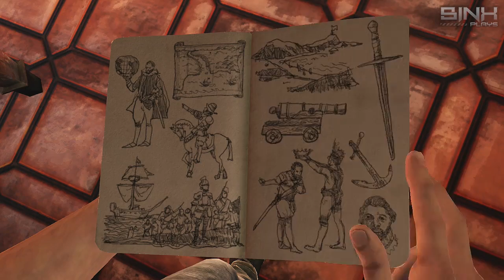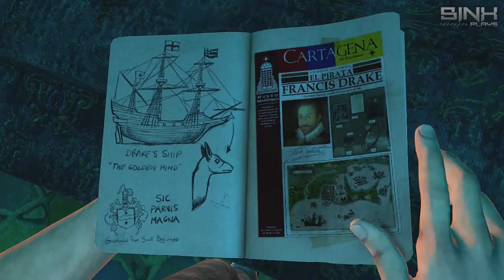UNCHARTED 3 - Capitulo 2 - Grandeza Em Pequenos Começos - Dublado em português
Detonado Uncharted 3 Drake's Deception Dublado em PT-BR

Gostou? deixa um "gostei" e comente o video, assim vc ajuda o canal! ♥